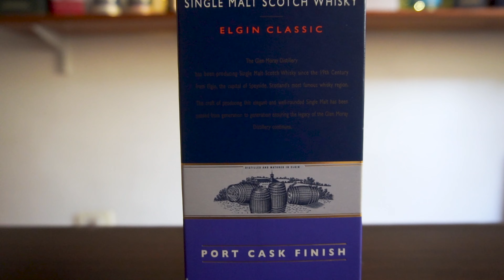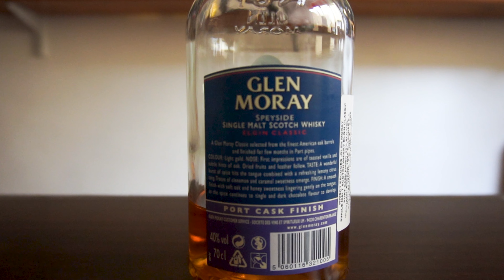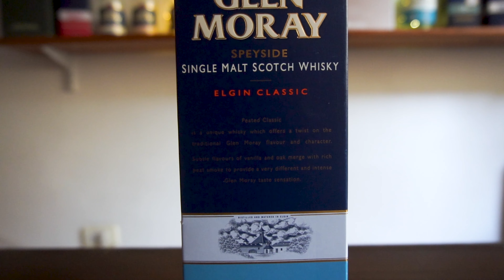OPORTO vs AHUMADO ¿Quién gana? 💥GLEN MORAY Elgin Classic: Port Cask FInish y Peated | Tito Whisky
👋Casi finalizamos con las catas y reseñas de los single malt whisky Glen Moray Elgin Classic. Hoy comparo el Glen Moray Elgin Classic Port Cask FInish y el Glen Moray Elgin Classic Peated. Ambos son whiskies NAS, es decir, sin declaración de edad, a 40% ABV y pertenecen a la línea Glen Moray Elgin Classic. Hermosos whiskies para adentrarse en el mundo de los single malts, de los whiskies con finish y de los whiskies ahumados 👌

Tampoco se olviden de activar la campanita 🔔 (junto al botón de suscripción) así se enteran ni bien subo un nuevo video.
A Disfrutarlo!🥃

00:00:00 Introducción
00:00:39 Historia de los whiskies Glen Moray Elgin Classic
00:01:33 Características del whisky Glen Moray Elgin Classic Port Cask FInish
00:02:48 Características del whisky Glen Moray Elgin Classic Peated
00:03:55 Notas de cata del Glen Moray Elgin Classic Port Cask FInish
00:08:00 Notas de cata del Glen Moray Elgin Classic Peated
00:10:18 Les agrego agua
00:11:43 Conclusiones
00:14:19 Bloopers